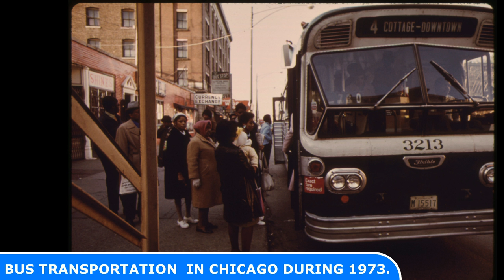You HAVE TO SEE these 25 Historic Photos form Chicago in 1970!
You HAVE TO SEE these Historic Photos form Chicago in 1970!!!

Today's Historic Photos:
1  CHICAGO GHETTO ON THE SOUTH SIDE, 1970.
2  LAKE MEADOWS SHOPPING CENTER ON CHICAGO'S SOUTH SIDE, 1970.
3  CHILDREN PLAY OUTSIDE IN CHICAGO, 1973.
4  LAKE MEADOWS SHOPPING CENTER ON CHICAGO'S SOUTH SIDE, 1973.
5  YOUNGSTERS OUTSIDE THE STATEWAY GARDENS HIGHRISE HOUSING PROJECT ON CHICAGO'S SOUTH SIDE, 1973.
6  A SENIOR CITIZENS' MARCH TO PROTEST INFLATION, UNEMPLOYMENT AND HIGH TAXES
7  MAN OPERATING A NEWSSTAND IN CHICAGO
8  BASKETBALL AT STATEWAY GARDENS' HIGHRISE HOUSING PROJECT ON CHICAGO'S SOUTH SIDE.
9  STREET SCENE ON 47TH STREET IN SOUTH SIDE CHICAGO, 1973.
10  SCENE IN SOUTH SIDE CHICAGO, 1973.
11  BUS TRANSPORTATION ON 63RD STREET IN CHICAGO DURING 1973
12  AN ALLEY IN ROGERS PARK, NORTH SIDE OF CHICAGO, 1973.
13  GHETTO STREET SCENE IN CHICAGO ON THE SOUTH SIDE.
14  STREET SCENE ON 47TH STREET IN SOUTH SIDE CHICAGO, 1973.
15  AMTRAK RAILROAD PASSENGERS ON THEIR WAY FROM THE CHICAGO STATION, 1973.
16  SOUTH SIDE WORKERS PASSING THE TIME PLAYING CHECKERS
17  NEW AMTRAK TURBOLINER WHICH NOW MAKES THE PASSENGER RUN BETWEEN CHICAGO AND ST. LOUIS,
18  HEAVY TRAFFIC ON THE DAN RYAN EXPRESSWAY IN CHICAGO ILLINOIS, 1973.
19  PASSENGERS SIT ON MASSIVE WOODEN BENCHES IN CHICAGO UNION STATION.
20  HOLY ANGEL CATHOLIC CHURCH ON CHICAGO'S SOUTH SIDE, 1973.
21  AMTRAK INFORMATION AND TICKET COUNTER IN CHICAGO'S UNION STATION,
22  PASSENGERS RELAX AND VIEW THE SCENERY FROM THE LOUNGE CAR NEAR CHICAGO
23  A MAN DELIVERS MAIL TO THE BLOCK OF EAST 43RD STREET ON CHICAGO'S SOUTH SIDE.
24  STEEL PLANT IN CHICAGO, 1973.
25  SUNRISE ON LAKE MICHIGAN